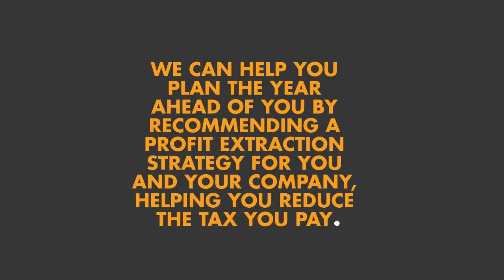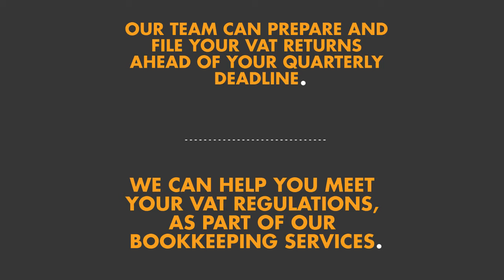Understanding PAYE, VAT and TAX.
Create Business Consultancy Presents: PAYE, VAT and TAX.

This channel is here to provide free business consultancy tips to all types of businesses. Helping with finance, accountancy, HR, digital marketing and IT security.

If you would like to book a free consultation with us to see how we can help your business on a deeper level then you can get hold of us here: